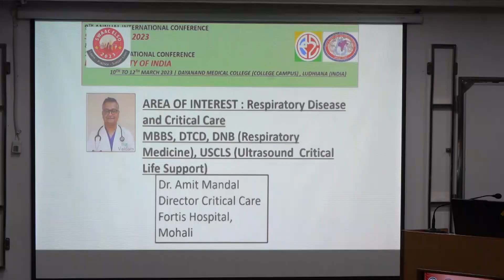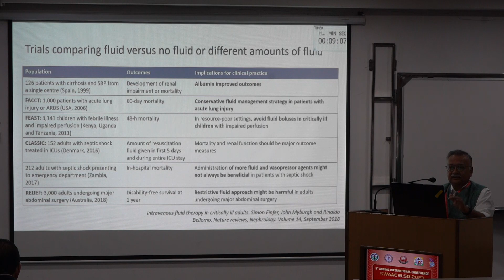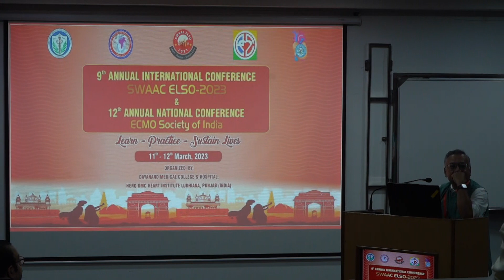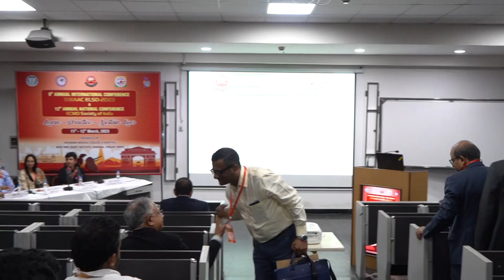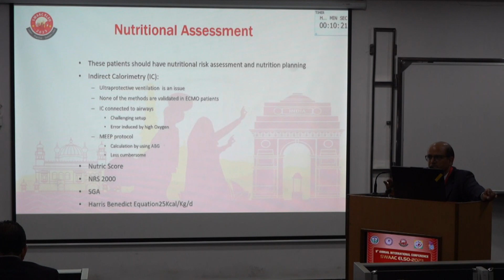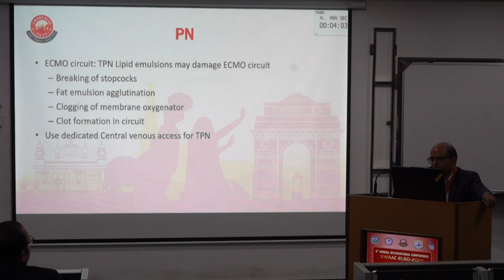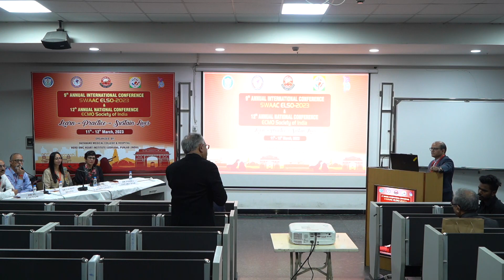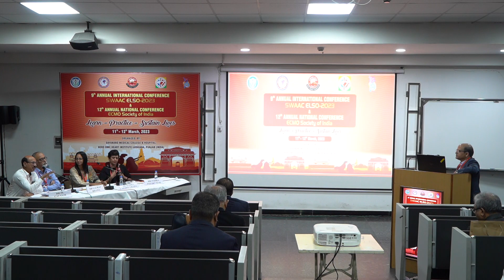SESSION 1 ii INFECTION & NUTRITION DURING ECMO